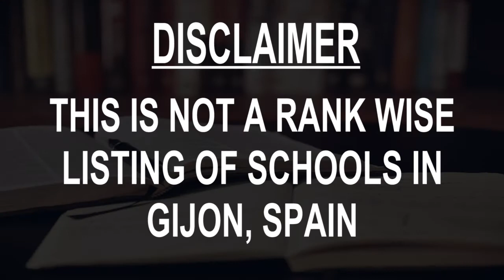Schools around Gijon, Spain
Must Watch.. Best Schools around Gijon

Click on Bell ICON to get the notification of New Videos.This is not rank wise listing of Top Schools in Gijon, it's the list of best Schools around Gijon as per the ratings given by our users.

Listed Schools:

Colegio Inmaculada
Charter school
Av. Hm Felgueroso, 25

Secondary School Ies Montevil
High school
Calle del Río Eo, 74

Gijón Polytechnic School of Engineering
College
Campus de Gijón, Travesía Fojanes, s/n

Colegio La Asuncion - Gijon
Private school
Carr. de Villaviciosa, 12, BAJO

Colegio Montedeva Gijon
School
Calle de Pepe Ortiz, 39

University
Plaza Campus Universitario, 92A

Public school Atalia
Public school
Camino Fábrica de Loza, 25

C.E.S. San Eutiquio La Salle
High school
Calle Camín de la Fontica, nº 7 , 33201

Viera Bardón, Centro Pedagógico Musical Gijón
Music school
Calle Leopoldo Alas, 7

English Centre Gijón
School
Calle Magnus Blikstad, 54